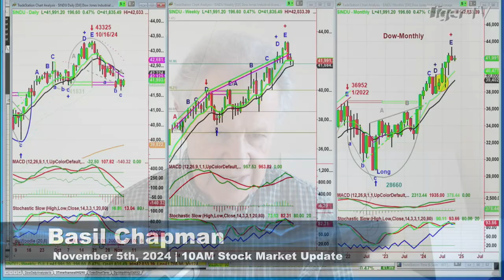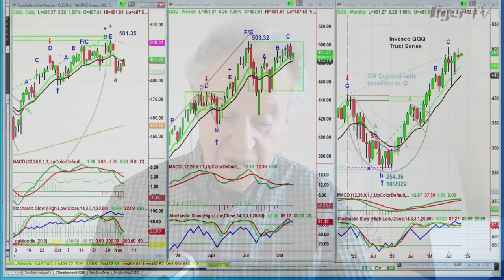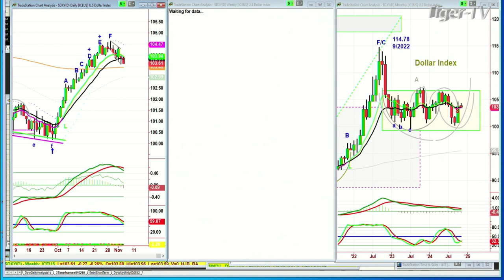November 5th, 10AM ET Market Update on TFNN - 2024